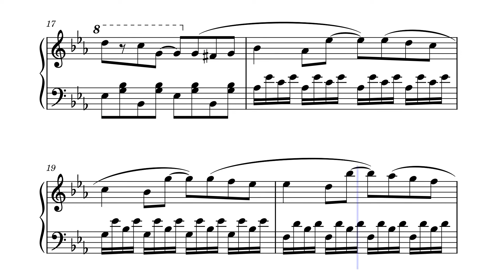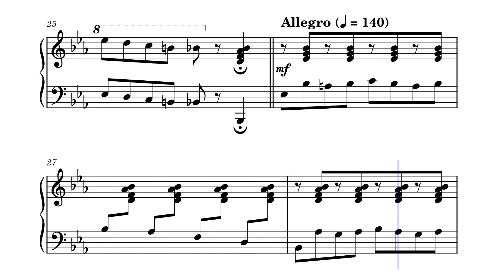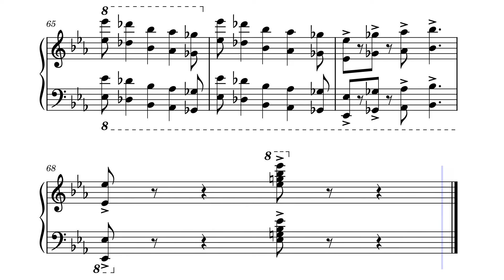"Счастливчик" - пьеса из джазовой сюиты – Ю. Весняк